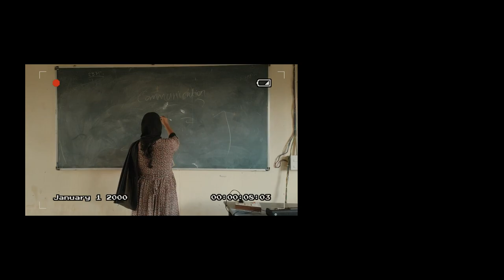Mass Com Video Production I WMOC I Poove Poove I Devadoothan I DJI OSMO POCKET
This video is captured for Academic purpose, by D3 Mass Communication students 5th Semester
WMO Arts and Science College - Muttil - Wayanad